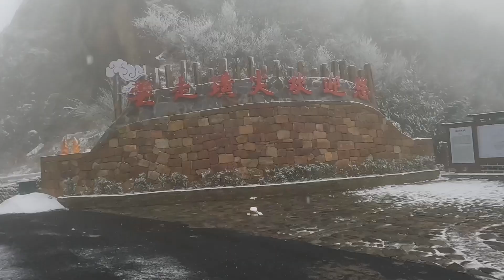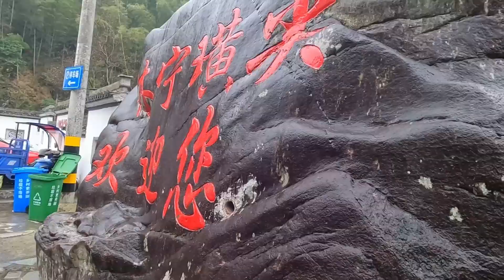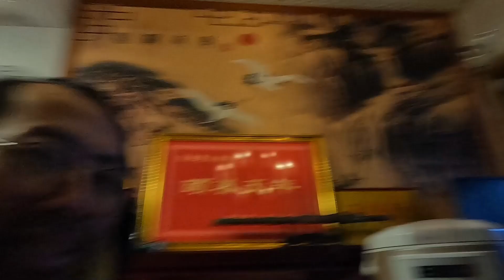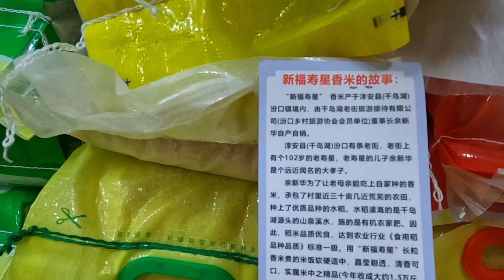雨雪中骑行徽州天路进入浙江，千岛湖民宿老板热情招待，太暖心了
亚洲11国:上海-印度-东南亚-丝绸之路-约旦
非洲14国:埃及-南非
南美9国：阿根廷-哥伦比亚
北美11国：巴拿马-阿拉斯加
穷游 环球旅行 骑行 荒野生存 旅行vlog 环球旅行 本频道制作的所有视频都符合平台的使用政策，没有任何违规行为。